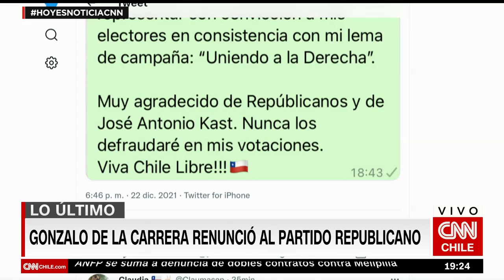Gonzalo de la Carrera renunció al Partido Republicano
"Así puedo ayudar mejor a la unidad", afirmó el parlamentario a través de su Twitter en un comunicado donde expresó que continuaría como independiente, pero manteniendo relación con José Antonio Kast, a quien confesó admirar.